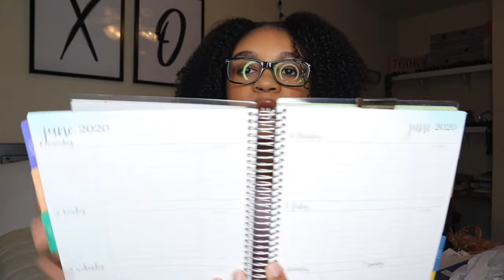2020 realistic school supplies haul *for college*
I show you the necessities/ back to school supplies for online college classes since we are in a pandemic. Hang in there guys, we can still make it a fun semester..lol

This is one of the many websites with ways to help such as petitions, numbers to text, donations, and more educational resources. It will only take a second out of your day to contribute your efforts for justice.

college? junior at Florida A&M University (FAMU)
hometown? Dallas, Tx